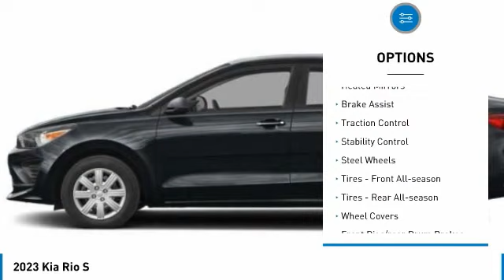2023 Kia Rio Inver Grove Heights,St Paul,Minneapolis 25520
2023 Kia Rio S

Don't miss this 2023 Kia Rio. It's equipped with great features. You'll want to take this 4dr car home. Make a great choice today.